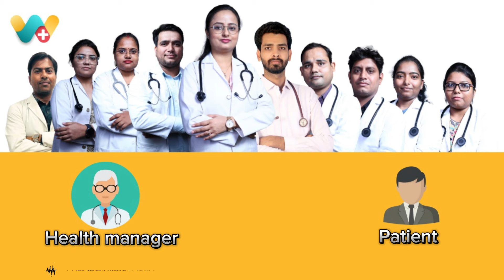Premature Ejaculation and Erectile dysfunction ka homeopathy Ilaj - manoj kumar ji ki Success Story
WeClinic™ के ऑनलाइनहोम्योपैथीकंसल्टेशन से शीघ्रपतन की समस्या से सही हुए मनोज कुमार जी का फीडबैक

शीघ्रपतन एवं इरेक्टाइल डिसफंक्शन से सही हुए ऑनलाइन मरीज मनोज कुमार जी का फीडबैक।

मनोज कुमार जी 4-5 वर्षो  से शीघ्रपतन एवं इरेक्टाइल डिसफंक्शन की समस्या  से परेशान थे।

मनोज कुमार जी ने WeClinic™ में दिनांक  17/10/2023 को पहली बार ऑनलाइन दवा बुक करवाई, उस मनोज कुमार जी को शीघ्रपतन एवं इरेक्टाइल डिसफंक्शन की  समस्या थी।

मनोज कुमार जी ने कुल - महीने /वर्षो WeClinic™ में अपना इलाज चलाया, आज इनको शीघ्रपतन एवं इरेक्टाइल डिसफंक्शन की समस्या मे 100 %आराम है  और ये पूर्ण रूप से स्वस्थ हैं।

अगर आप भी  शीघ्रपतन एवं इरेक्टाइल डिसफंक्शन की समस्या से परेशान हैं तो आज ही अपना इलाज WeClinic™ से शुरू करें।

हमारी WeClinic™ का पता,
3/84 F ब्लॉक पनकी कानपुर
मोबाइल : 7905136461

WeClinic™ ke OnlineHomeopathyConsultation se premature ejaculation and erectile dysfunction ki samasya se sahi huye Manoj kumar ji ka feedback

Manoj kumar ji 4-5 varsho se premature ejaculation and erectile dysfunction ki samasya se pareshan the.

Manoj kumar ji ne WeClinic™ mein dinank 17/10/2023 ko pehli baar online dawa book karwayi, us samay inko premature ejaculation and erectile dysfunction ki samasya thi.

Manoj kumar ji ne kul 3 mahine WeClinic™ mein apna ilaj chalaya, patient name ko  premature ejaculation and erectile dysfunction  ki samsya me 100% aaram hai.

Agar aap premature ejaculation and erectile dysfunction pareshan hain to aaj hi apna ilaj WeClinic™ se shuru karein

Feedback from a patient who successfully recovered from premature ejaculation and erectiledysfunctionissues through onlinehomeopathyconsultation from Weclinic

Feedback from a patient who successfully addressed premature ejaculation and erectile dysfunction through online consultation at WeClinic™:

 Manoj Kumar ji had been suffering from premature ejaculation and erectile dysfunction for 4-5 years.

 Manoj Kumar ji  booked online medication with WeClinic™ for the first time on 17/10/2023. At that time, Manoj Kumar ji was dealing with issues related to premature ejaculation and erectile dysfunction.

Over the 3 months,Manoj Kumar ji underwent treatment at WeClinic™, and now they have found relief from premature ejaculation and erectile dysfunction by 100%, and they are completely healthy.

If you are also troubled by problems like premature ejaculation and erectile dysfunction, start your treatment with WeClinic™ today.

Click here to initiate your treatment:
Our WeClinic™ address: 3/84 F Block, Panki, Kanpur